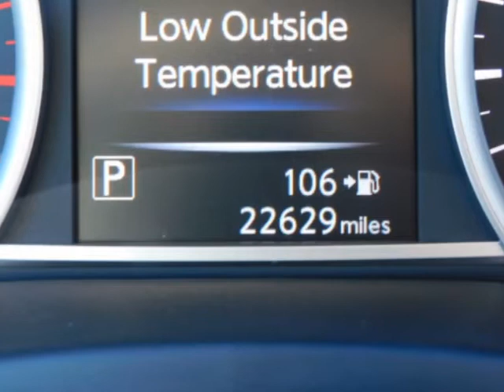2018 Nissan Sentra SV CVT Sedan - Yonkers, NY